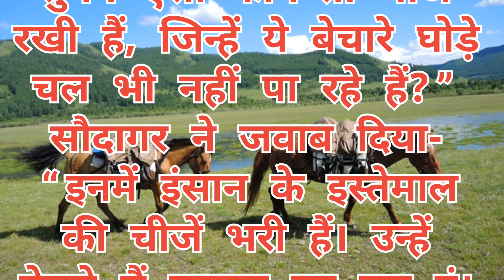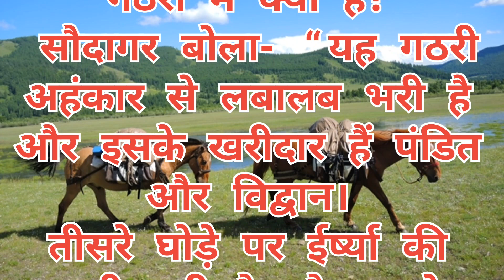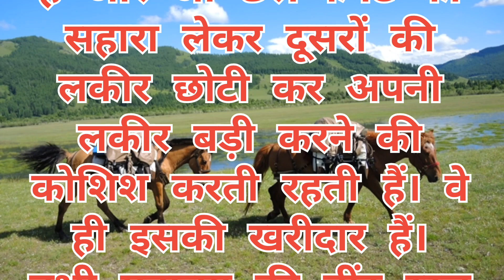विकार लाद कर चलने वाले घोड़े| आध्यात्मिक कथा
हैलो जी
विकार लाद कर ले जाते घोड़े जो हर किसी को विकार ही बांट रहे हैं 🙏

Apko kaisi story sunna pasand h please bataye main vaise hi story aapko provide karungi

moral kahani,
hindi stories,
hindi kahani,
moral stories,
hindi story,
bedtime story,
 moral kahaniya,
story, kahaniya,
hindi moral story,
 kahani,
 stories,
hindi cartoon,
moral story,
 hindi kahaniyan,
 hindi cartoon story,
 hindi kahaniya,
 moral kahaiyan
kahaniya in hindi
saas bahu
new story,
 best story,